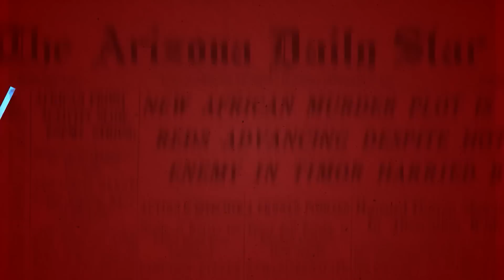The Vortex — The Marxist March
They just move forward.